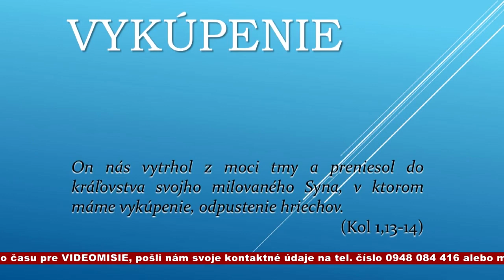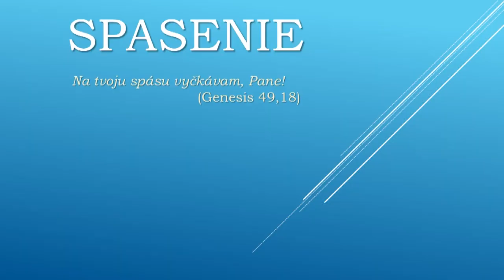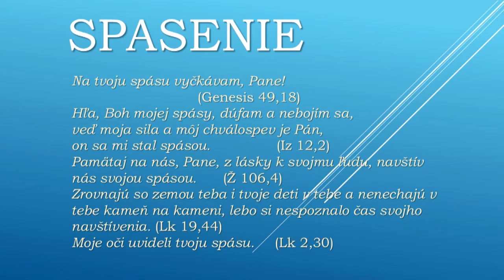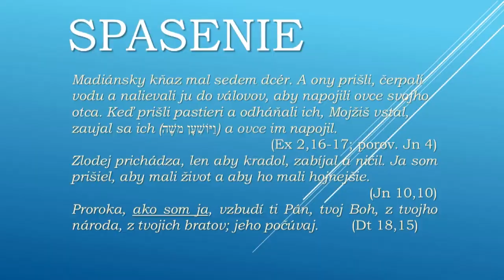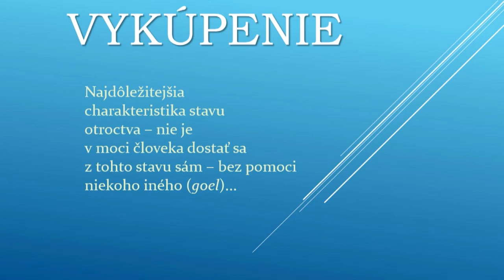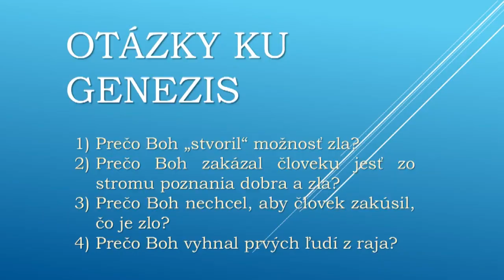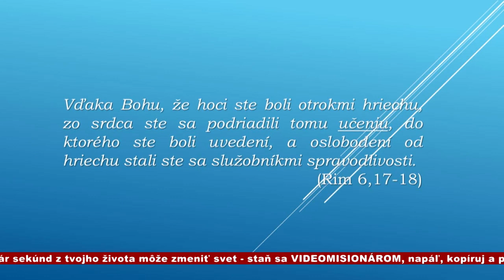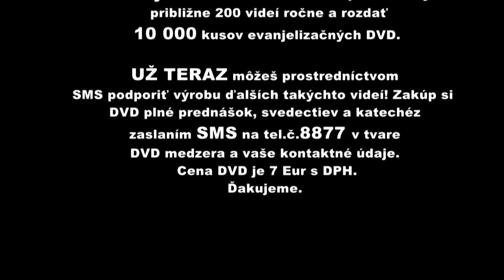Ješua 1-11 - Vykúpenie - 1. časť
Spása a vykúpenie: aký je ich význam v Božom Zjavení a čo znamenajú aj dnes...